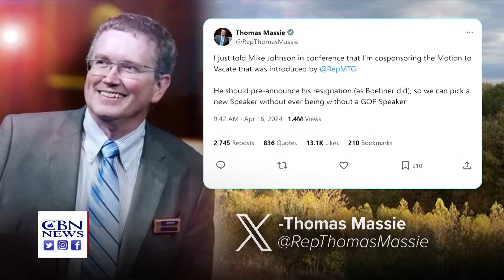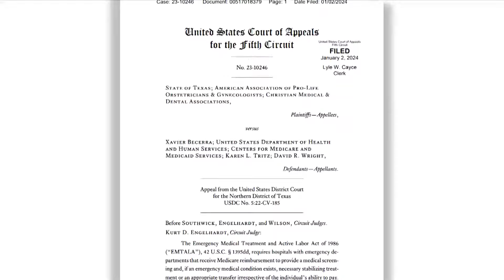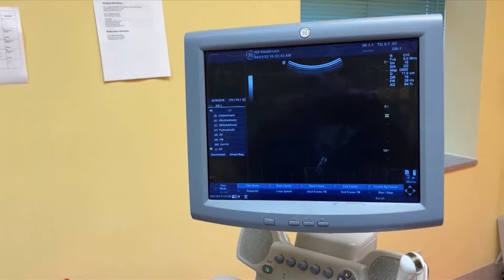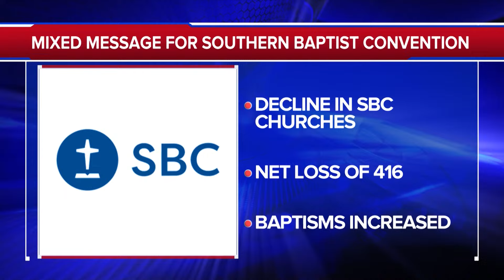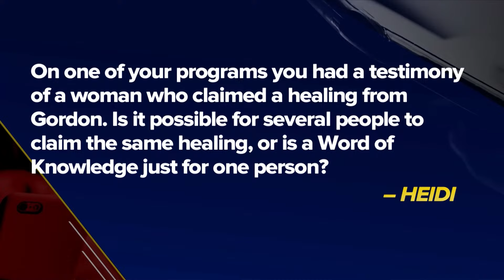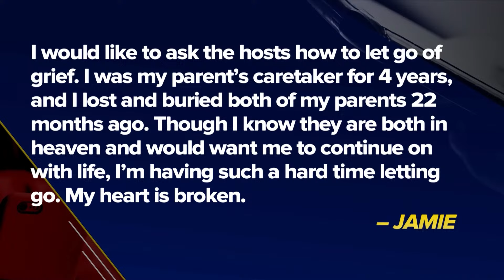Possible Targets Where Israel Might Hit Iran | The 700 Club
0:00 - Introduction
00:01 - Open
00:31 - CBN News
14:42 - CBN News: Medically Necessary Abortions
21:41 - Guest: Carrie Sheffield
32:37 - News Break
33:57 - Superbook Story: Tyler & Jenny Somers
39:30 - Q & A
44:45 - Out

A journalist takes us inside her turbulent childhood where she was raised by a self-proclaimed “modern-day Mormon prophet.” See how Carrie Sheffield escaped a heretical cult on her way to Harvard University on today’s 700 Club.